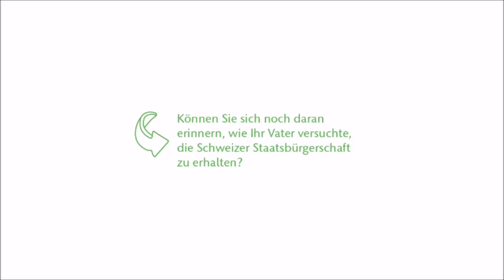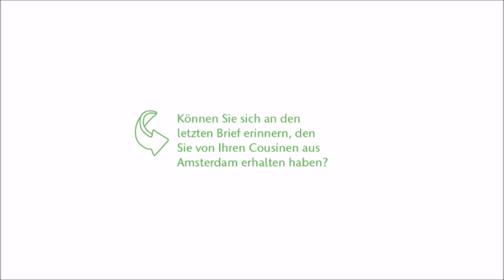Interview mit Buddy Elias (1925 - 2015), Cousin von Anne Frank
Der Cousin von Anne Frank erzählt von seiner Kindheit in Frankfurt a.M. und der Emigration der Familien Frank und Elias aus Nazi-Deutschland.